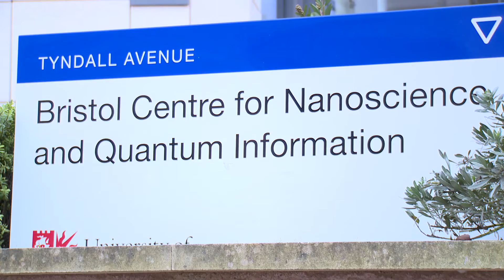Bristol Centre for Functional Nanomaterials - University of Bristol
The Bristol Centre for Functional Nanomaterials (BCFN) is an internationally-leading centre for postgraduate research and our students and their supervisors represent a critical mass of researchers in a field of rapidly-growing significance worldwide. The principle research objective is to pioneer innovative scientific approaches to new forms of soft and hard multi-functional nanostructures with a particular focus on hybrid and complex materials for diverse applications. To achieve this, new strategies for the increased control of nanomaterials synthesis, fabrication and properties are being developed.